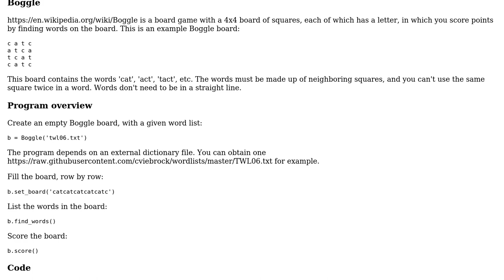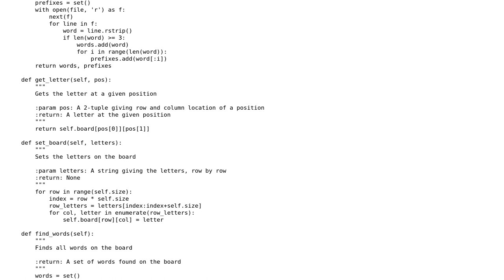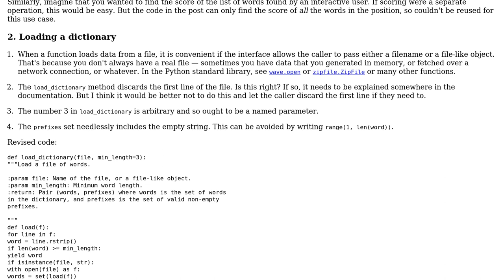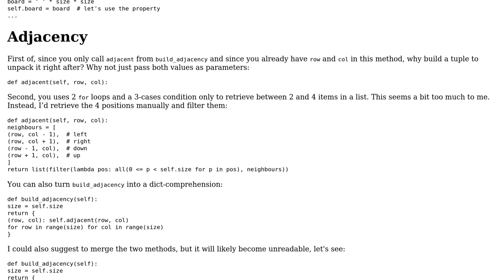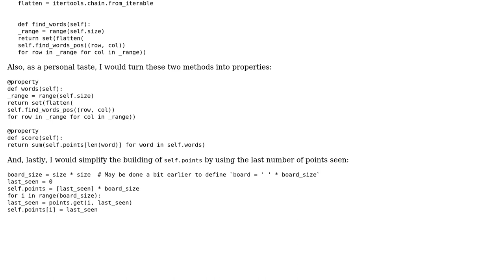Code Review: Boggle board game solver in Python (2 Solutions!!)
Code Review: Boggle board game solver in Python

With thanks & praise to God, and with thanks to the many people who have made this project possible! | Content (except music & images) licensed under CC BY-SA | Music | Images & others | With thanks to user Gareth Rees user David Kretch user 301_Moved_Permanently and the Stack Exchange Network Trademarks are property of their respective owners. You are responsible for your own actions.